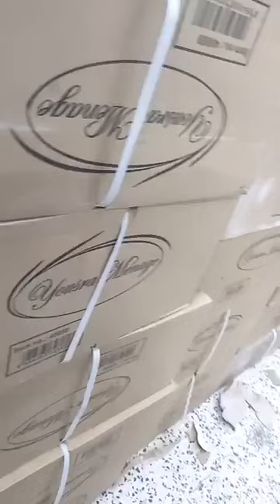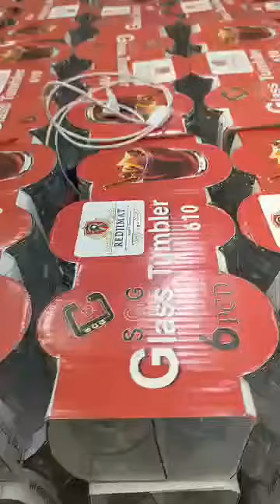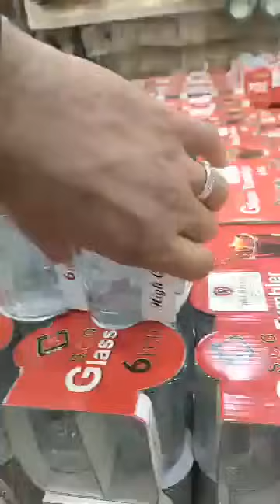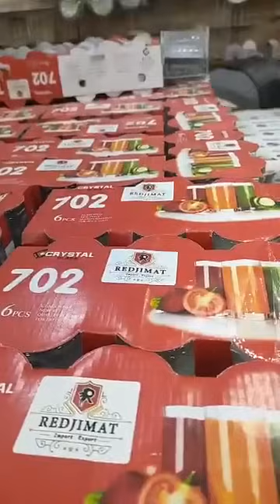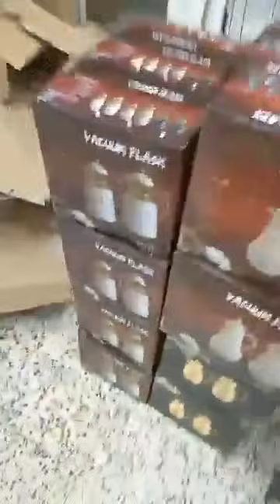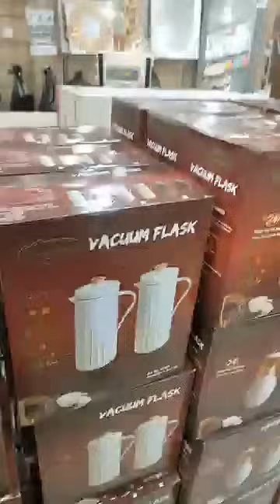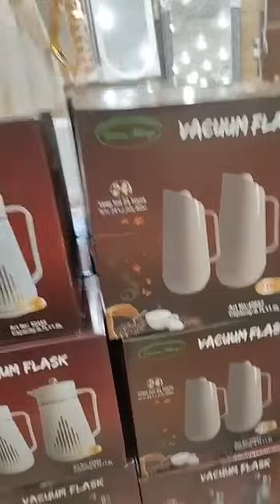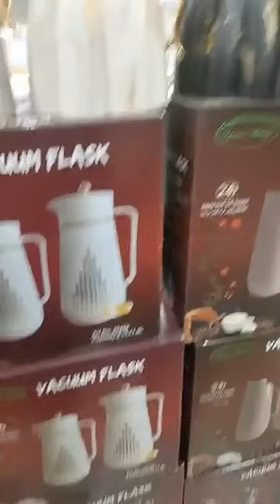6 كيسان ب 25اللف عند بزار ولد حدة سطيف